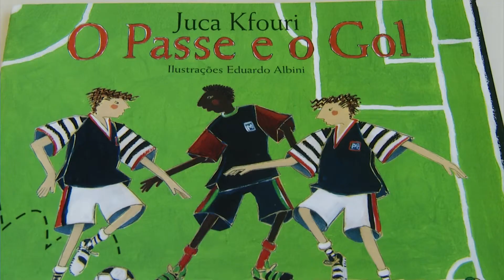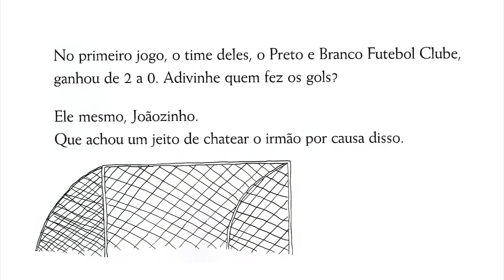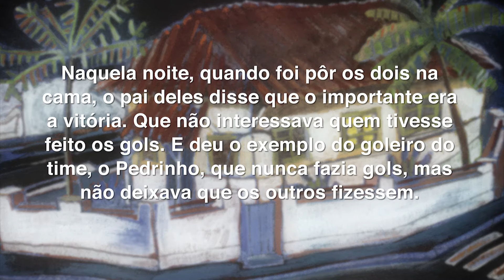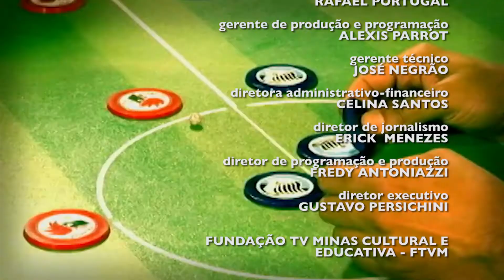Juca Kfouri - Imagem da Palavra - Parte 2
13/02/2014 - No embalo da Copa do Mundo no Brasil, o programa entrevista o jornalista especializado em futebol, Juca Kfouri.